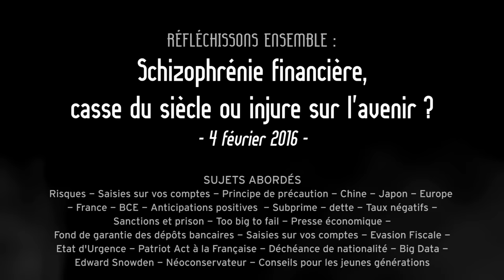Schizophrénie financière, casse du siècle ou injure sur l'avenir ?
Interview de Philippe Bechade (Président des Econoclastes) et Jérôme Cazes (Président de MyCercle, Ancien directeur général de la Coface, Ancien membre du comité de Direction générale de Na**xis)